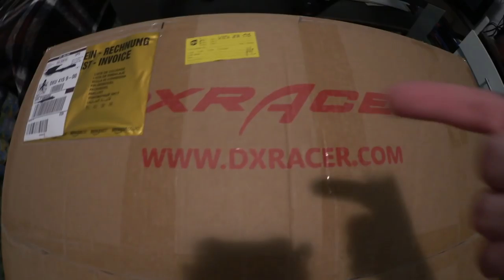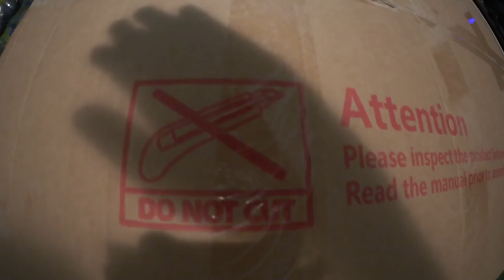» Real Life Caseopening?! Mit no Giveaway! SHEEESH « Mukka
-- Hier Aufklappen! --

► Du möchtest mir ein Überraschungspaket Paket schicken?
Name: Wladimir Schulte
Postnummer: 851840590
Postfiliale 533
40822 Mettmann